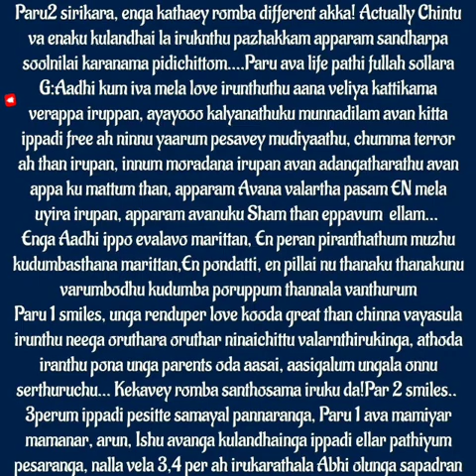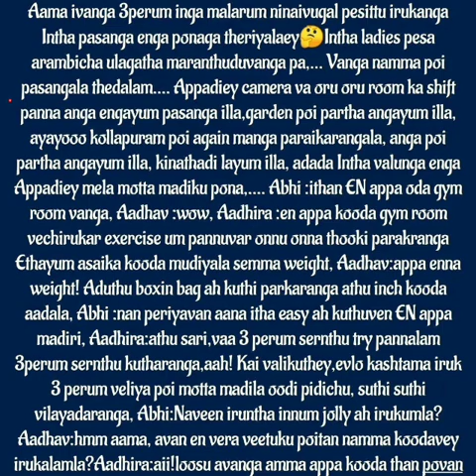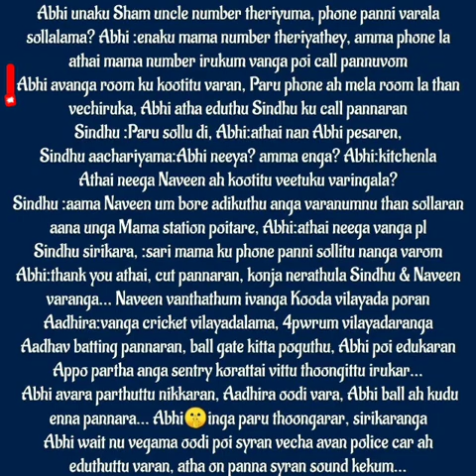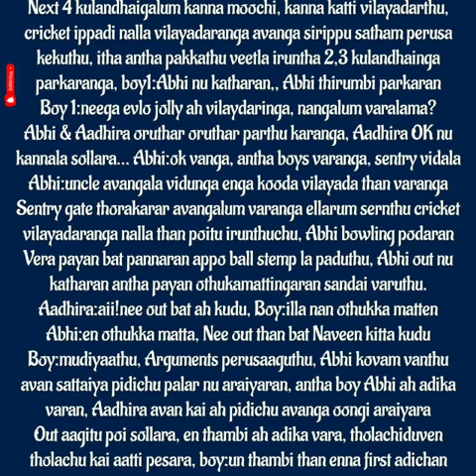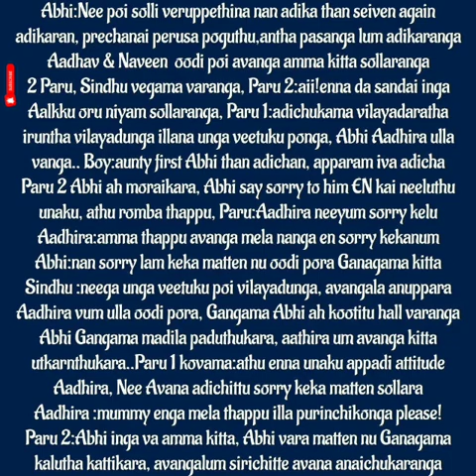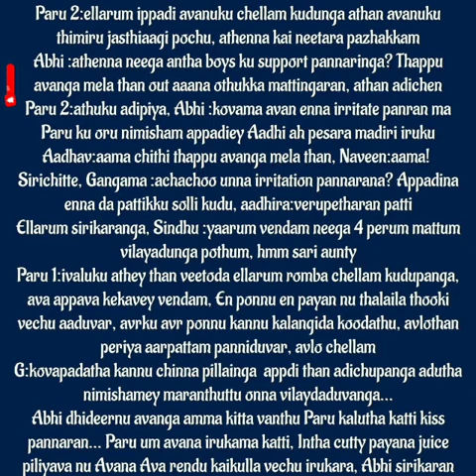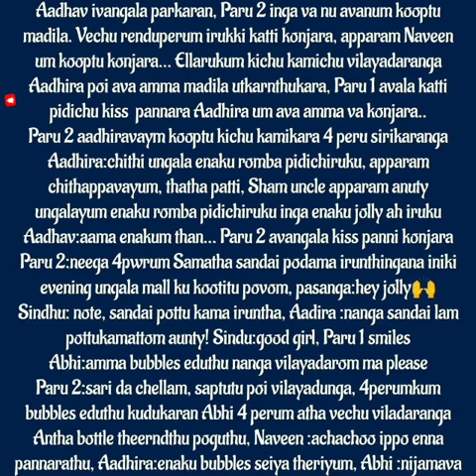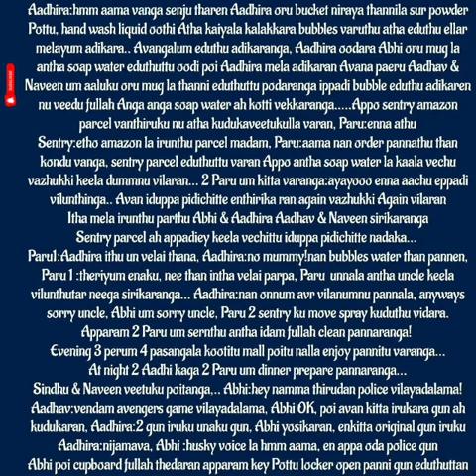En Uyiroda Urainthavale Sangamam || Episode 199 Part 2 || AP Tale Time